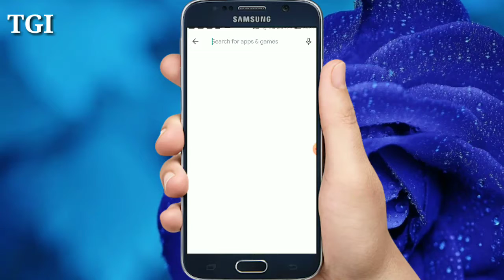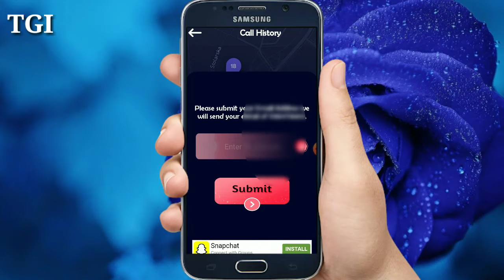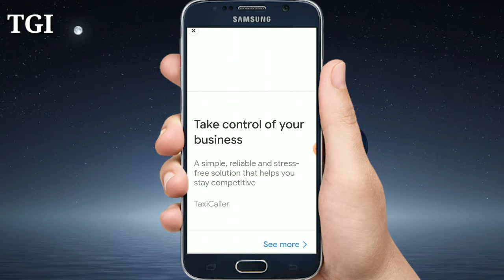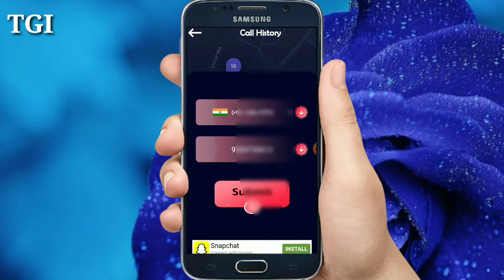Call History App Kaise Use Kare/How to use call history app/Call History क्या है कैसे चलाया जाता है।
How to use call history app
Call History क्या है कैसे चलाया जाता है।
kisi ki call detail kaise nikale
किसी की कॉल डिटेल कैसे निकाले
किसी की कॉल डिटेल कैसे निकाले जियो फोन में

⚙️Video About 👉दोस्तों स्वागत है मेरे युटुब चैनल में आप सभी का इस वीडियो में आपको बताया गया है कि आप अपने मोबाइल फोन में कॉल हिस्ट्री एप्लीकेशन को कैसे यूज कर सकते हैं धन्यवाद।